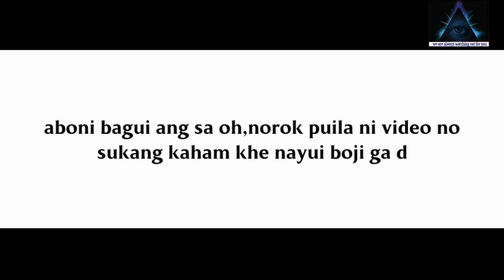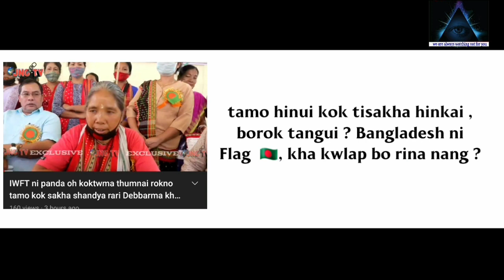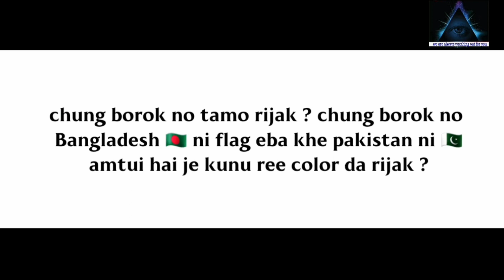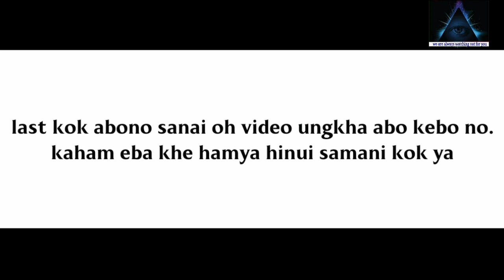Bangladesh Ni Flag Sabo Twi | kokborok a love diary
Oh video abo luku ni sungmung tew wansuk mung sir mebar kr jamatia tangui bangladesh ni flag khakwlap oh berjak.

sir mebar kr jamatia tangui greater tipraland chajakya part 1 nayuo nai di..

credit  video

kok tripura (channel )
chini khorang  ( channel)
Ang by personal kok tongkhai sana muchungkhai ani fb page oh message  khaidi

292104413